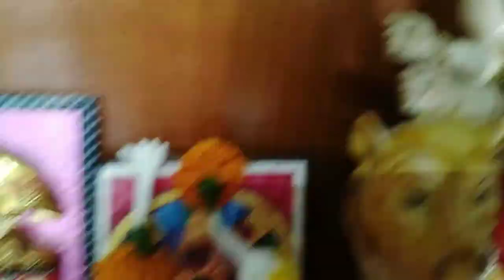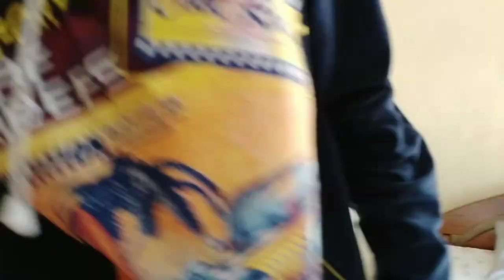আজ সারাদিন কী কী করলাম ।। এঁচোড় চিংড়ি আর বেলে মাছ রান্না করলাম।।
আজ সারাদিন  কী কী করলাম ।
# এঁচোড় চিংড়ি
# বেলে মাছ  রান্না করলাম।
# শৌর্য বালিশের কভার পরালো।
# কিভাবে  ঝটপট সব কাজ শেষ করলাম।